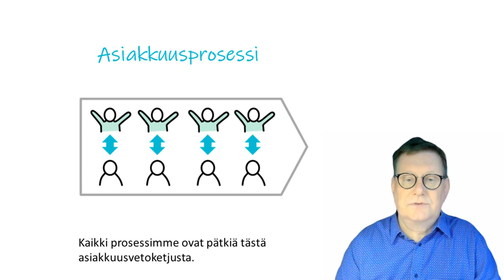Väite: Kukaan ei saa tehdä sisäistä työtä!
Kuulin taas lauseen, "minä teen sisäistä työtä, en asiakkaille." Mutta onko tuo totta? Saako se olla totta? Kuuluun koulukuntaan, joka väittää että kaiken työn tuloksena pitää olla arvokas asiakaskohtaaminen. Esimerkiksi, kun HR valmentaa henkilöstöä, parannetaan tulevia asiakaskohtaamisia.
Tai kun kontrolleri tekee raportin, se auttaa myyntiä fokusoimaan oikeisiin asiakastapaamisiin. Asiakkuus on kuin vetoketju, jossa on sarja pieniä asiakaskohtaamisprosesseja. Kaikki prosessimme ovat pätkiä tästä asiakkuusvetoketjusta. Asiakas ei halua maksaa sisäisestä työstä! Moni luulee tekevänsä sisäistä työtä, vaikka valmisteleekin asiakaskohtaamista. Johtopäätös: tehkää vain sitä työtä, joka tuottaa arvoa asiakaskohtaamiseen!

Rdigo Oy
Markus Westerlund, CEO, Founder